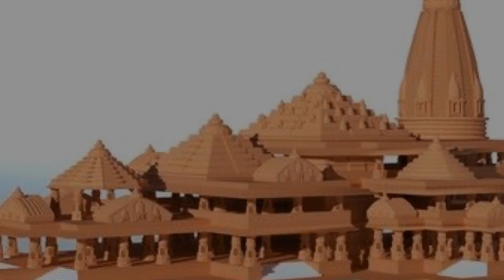మన రామయ్య తాకినా అక్షింతలు చుసిన మహాభాగ్యం..Our Rama touched the horizons, it is a great blessing..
trading hero007
THE POWER OF GOD